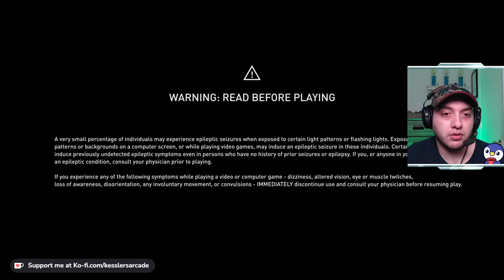🔴 LIVE - Let's Play - Assassin's Creed Valhalla #1 (Blind Run) - Welcome To A New World Viking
Today we will take our first look into Assassin's Creed Valhalla and dive into the story of Eivor and her Viking tribe. This is my first playthrough of this epic game and the beginning of the end of the Assassin's Creed games for now.

Assassin's Creed Valhalla is a 2020 action role-playing video game developed by Ubisoft Montreal and published by Ubisoft. It is the twelfth major installment in the Assassin's Creed series and the successor to 2018's Assassin's Creed Odyssey. Principally set in the years 872–878 AD, the game recounts a fictional story during the Viking expansions into the British Isles. Players control Eivor Varinsdottir, a Viking raider who, while attempting to establish a new Viking clan in England, becomes embroiled in the centuries-old conflict between the Assassin Brotherhood, who fight for peace and liberty, and the Templar Order, who desire peace through control. The game also includes a framing story, set in the 21st century, which follows Layla Hassan, an Assassin who relives Eivor's memories so as to find a way to save the Earth from destruction.

Development of the game began in 2017, around the release of Assassin's Creed Origins. Ubisoft Montreal led its three-year development with help from fourteen other Ubisoft studios worldwide, as well as Sperasoft. Numerous people involved in the development of past Assassin's Creed games returned for Valhalla, including Ashraf Ismail, who served as the creative director for Assassin's Creed IV: Black Flag (2013) and Origins; Darby McDevitt, the lead writer for Black Flag and Assassin's Creed: Revelations (2011) and co-writer of Assassin's Creed Unity (2014); and composers Jesper Kyd and Sarah Schachner, who composed the game's music alongside Einar Selvik. Similarly to Origins and Odyssey, the team conducted extensive research into the time period to make the game world as historically accurate as possible and drew inspiration from Norse mythology for certain narrative elements. The team also sought to address some issues found by players with Odyssey, such as its over-ambitiousness, small focus on the Assassin-Templar conflict, and the absence of traditional Assassin's Creed gameplay elements like social stealth.

Non-Copyrighted Music

During Video